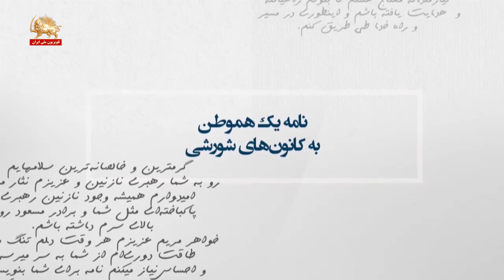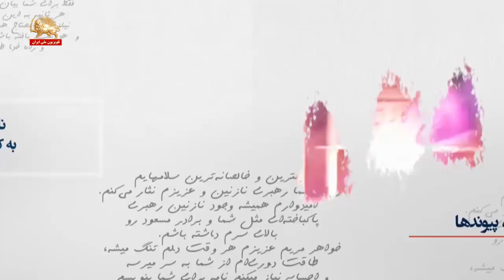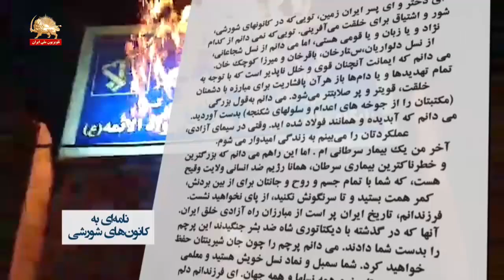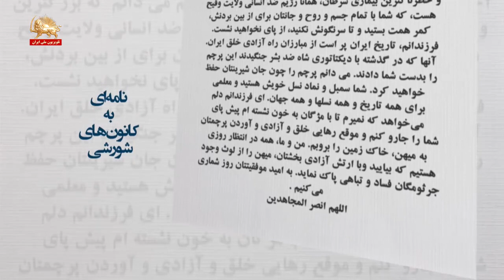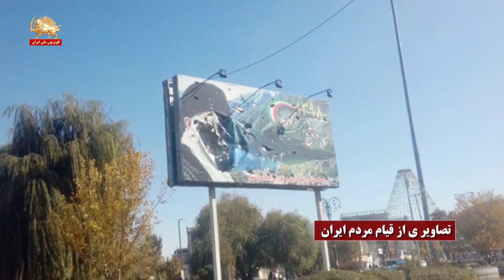بررسی علت اظهارات دیوانه‌وارسردمداران نظام علیه مجاهدین درقیام آبانماه–قیام ایران - قسمت اول